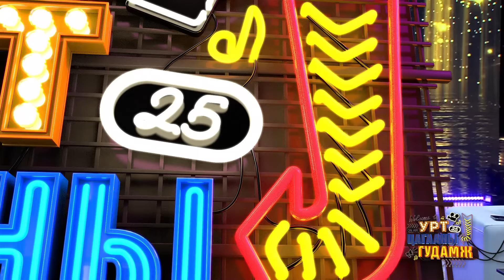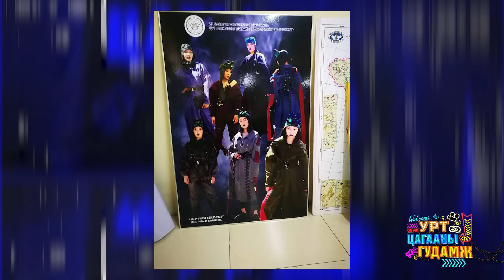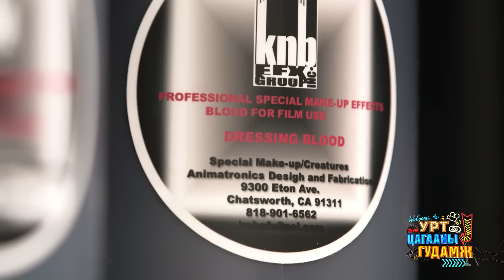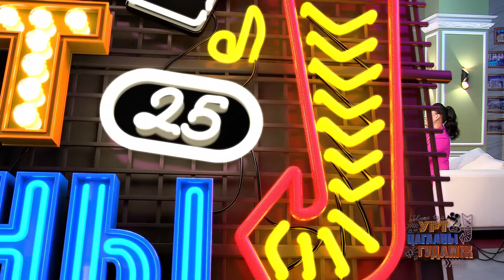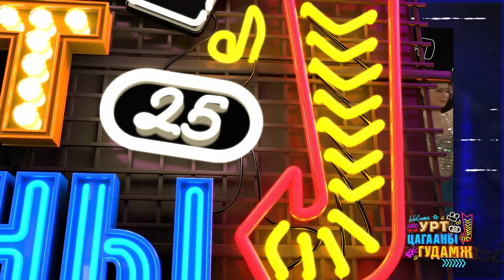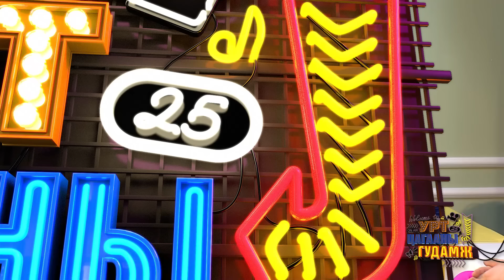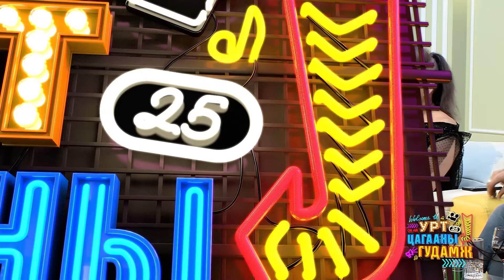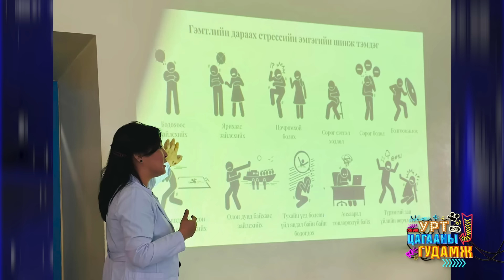Урт цагааны гудамж 2024/01/06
Н.Ган-Од Хуулийн зөвлөх
Г.Батчимэг "Түмэн торго" Компанийн дизайнер
Г.Хос-Эрдэнэ Сити их сургуулийн тусгай нүүр хувиргалтын багш
Л.Цолмон СГЗ, ХААИС-ийн Хатантуул оюутны театрын эрхлэгч
Э.Соёлмаа Изоуис-ийн харьяа дудтдс-ийн "од" загварын точооны төлөөлөл дизайнер
Ц.Ариунбаяр эрэгтэйчүүдийн эмч
Б.Айгүл Дуучин МУСТА